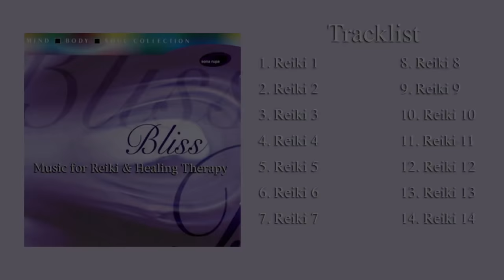Bliss - Music for Reiki & Healing Therapy by Rakesh Chaurasia (Full Album Stream)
Bliss - Music for Reiki & Healing Therapy by Rakesh Chaurasia